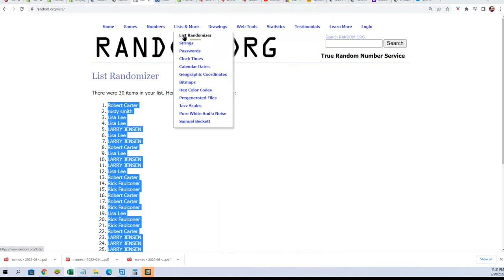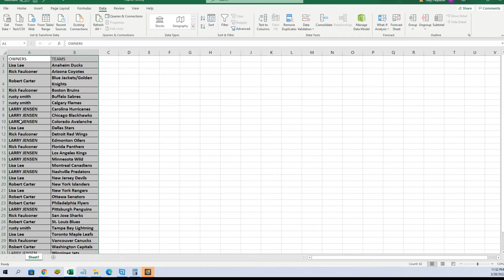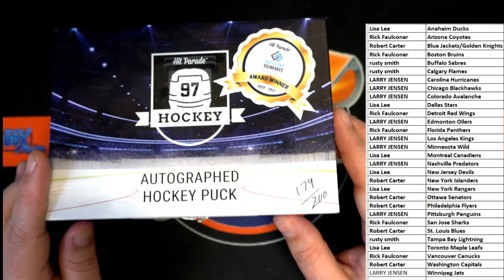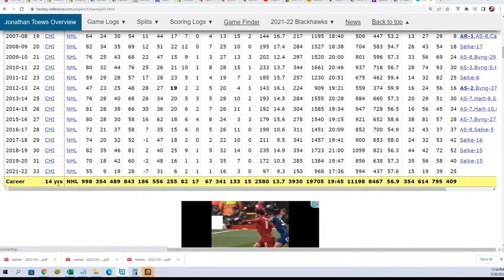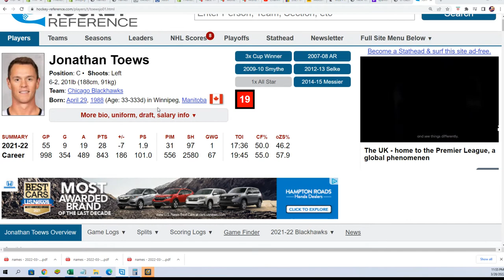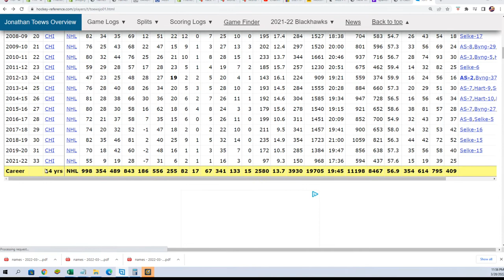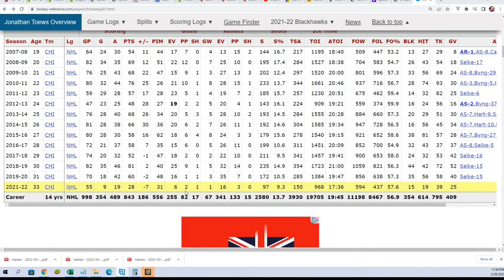202122 Hit Parade Autographed Hockey Puck Series 3 ID 22AUTOPUCK215